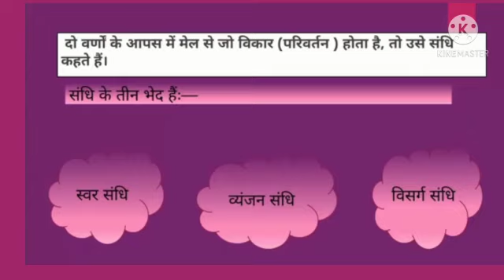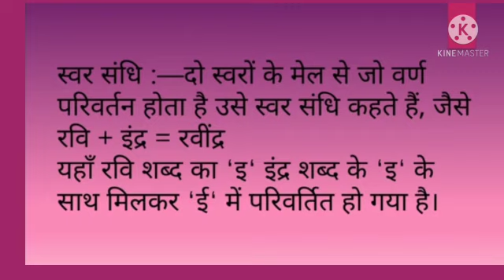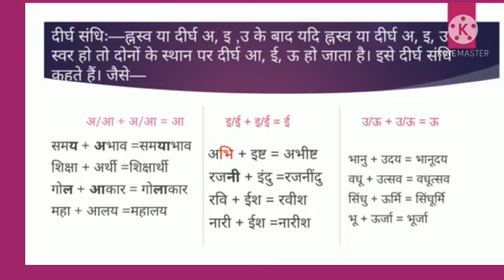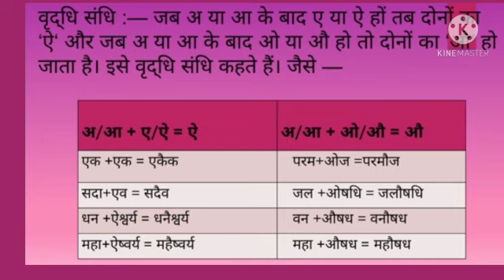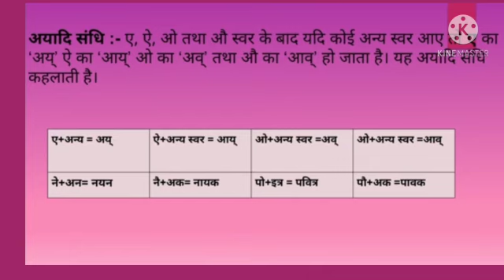MLZS JHANSI CLASS 7 Hindi Grammar Chapter 3 Sandhi Lecture 1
MLZS JHANSI CLASS 7 Hindi Grammar Chapter 3 Sandhi Lecture 1 By Poonam Mam